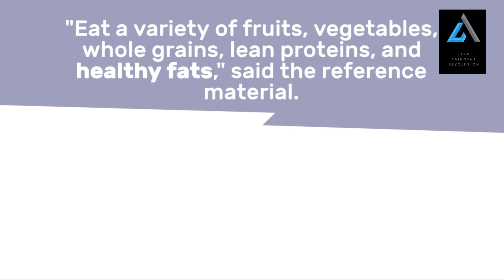Tips for a healthy life.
Welcome to Tech tainment revolution channel, where art meets technology! Join us as we explore the fascinating world of science, technology, documentaries, and history. Dive deep into the latest breakthroughs, unravel the mysteries of the past, and witness amazing artistic creations. Get ready to expand your knowledge and broaden your horizons.
Nature
Ice land
Nature documentry
Nature lovers